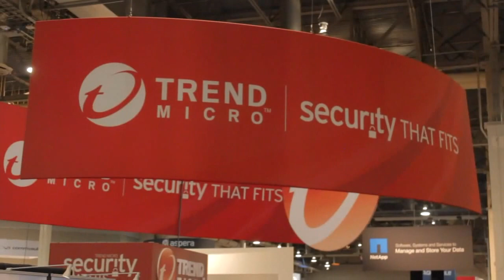Intro | AWS re:Invent 2014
Intro, AWS Re:Invent 2014 with John Furrier, Jeff Kelly, and Stu Miniman